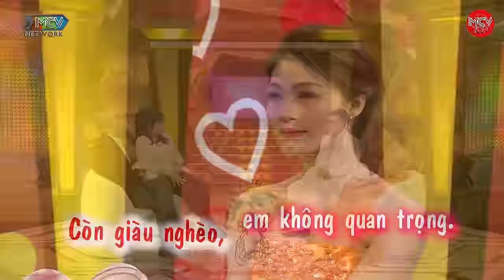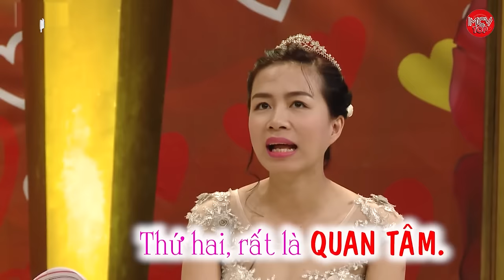Vợ HỐI HẬN Khóc Sướt Mướt Vì Chồng Thích CHĂM SÓC Đồng Nghiệp Lại Còn Là Đồng Nghiệp Nữ Trẻ